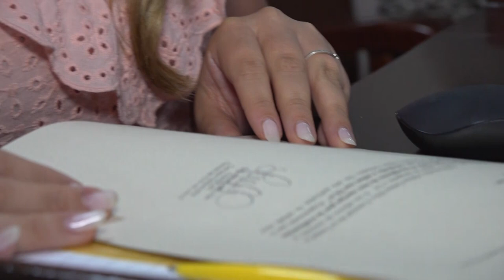Sesión Ordinaria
El proyecto del Presupuesto Municipal y la Ordenanza Impositiva tomaron estado parlamentario

En una nueva Sesión Ordinaria, tomó Estado Parlamentario el proyecto de ordenanza referente al Presupuesto General de Gastos, Cálculos y Recursos, como así también la ordenanza Impositiva Municipal, correspondiente al año 2024. Ambas fueron giradas a la Comisión de Finanzas y Economía para su respectivo análisis.